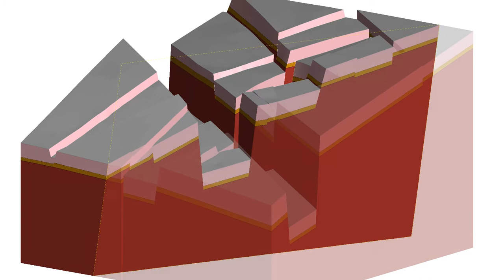Modelo 3D Estratigráfico – Estructural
Modelo estratigráfico estructural de niveles de carbón en la Cuenca de Arauco. La data inicial considera solo planos 2D de labores subterráneas y muy pocos sondajes. La construcción del modelo requiere de un profundo entendimiento de un complejo sistema de fallas asociadas a un sistema extensional. El modelo de las fallas condiciona la continuidad de los mantos de carbón en diferentes niveles de explotación.